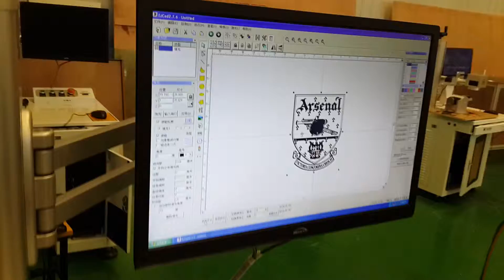Glass cup fiber laser marking machine